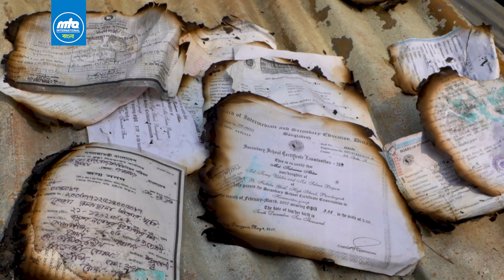বাংলাদেশে নিরীহ আহমদী মুসলমানদের ওপর বর্বরোচিত আক্রমণ | পঞ্চগড় - ২০২৩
মহানবী (সা.) যুদ্ধের সময়ও বাড়িঘর পোড়াতে নিষেধ করেছেন। তাহলে এভাবে নিরীহ শান্তিপ্রিয় মানুষদের সবকিছু পুড়িয়ে দেয়াটা কার শিক্ষা?